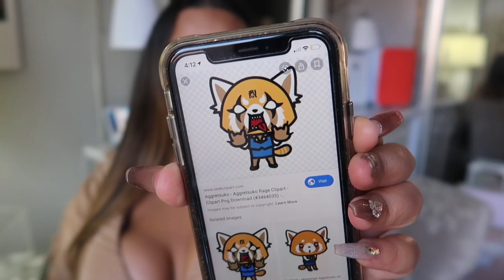(COFFEE TABLE TALK) MY TOP 14 NETFLIX UNDERRATED/BEST SHOWS 2019 (GABRIELLAGLAMOUR)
HEY BEAUTIFUL GLAM GIRLS! TODAYS VIDEO IS BRINGING BACK COFFEE TABLE TALK! TODAY IS ABOUT NETFLIX SHOWS! SO OPEN YOUR NETFLIX ACCOUNT AND QUEUE THESE SHOWS!!! XOXO